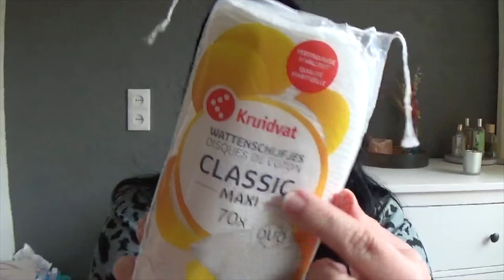Kruidvat Shoplog & Unboxing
Leuk dat je kijkt naar een nieuwe video, dit keer een Kruidvat shoplog en een unboxing van mijn online Kruidvat bestelling.

Producten in deze video:
- Kruidvat tissues extra soft €1,19
- Kruidvat Wattenschijfjes Classic Maxi €1,19
- Kruidvat Energy Drank Sugar Free (prijs onbekend)
- Kruidvat Golden Intense Showergel €1,49
- Kruidvat Soul Secrets Shower Foam Balance & Energy €3,99 per stuk (was 1+1 gratis aanbieding)
- Lenor Allin1 Pods Golden Orchidee 2x
- Lenor Wasverzachter Golden Orchidee
- Lenor Wasparels Golden Orchidee
(4 Lenor producten voor €10)
- Fleuril wasmiddel 2,7 liter